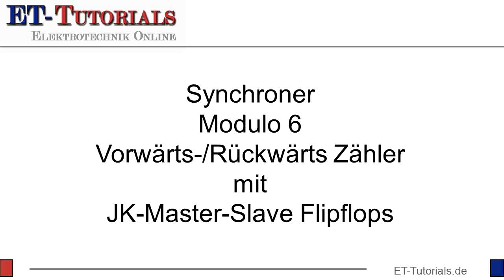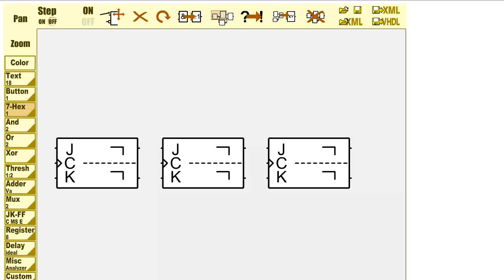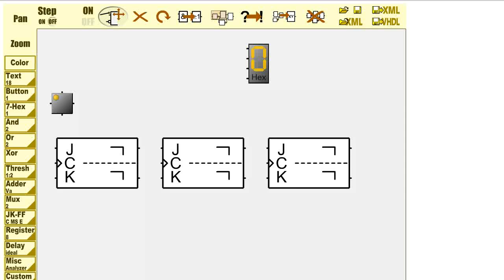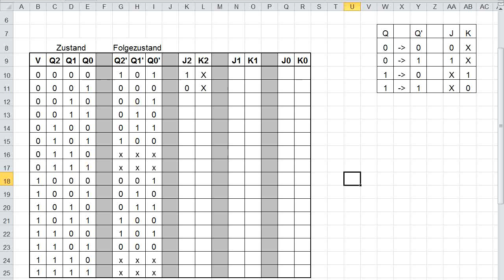Wertetabelle.flv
Für den Entwurf etwas komplizierterer Digitalschaltungen benötigt man eine Wertetabelle.

Um das Erstellen der Wertetabelle für den Aufbau unseres Modulo6 Vorwärts-Rückwärts-Zählers soll es im heutigen Artikel gehen.

Eine Wertetabelle (oder Wahrheitstabelle) für ein Schaltnetz ordnet allen Eingangskombinationen des Schaltnetzes die zugehörigen Ausgangswerte zu.